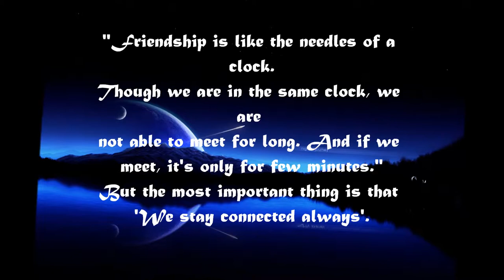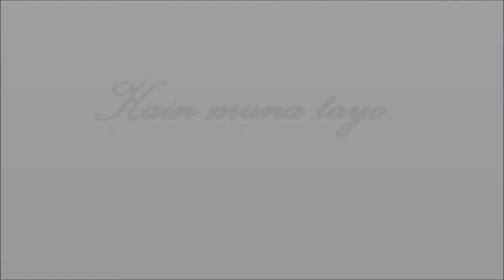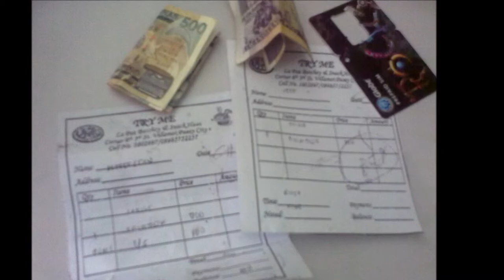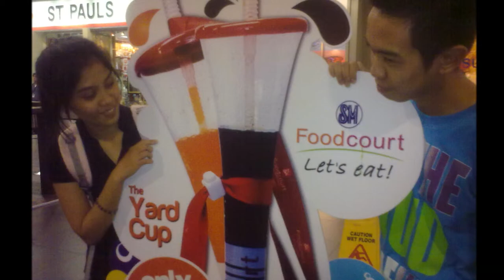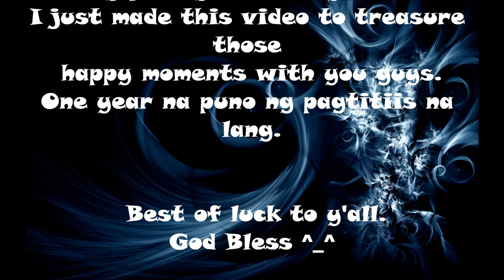Aviation IT - Bachelors of PhilSCA